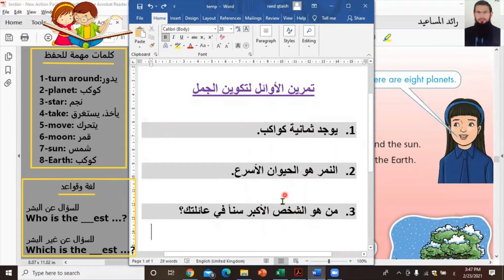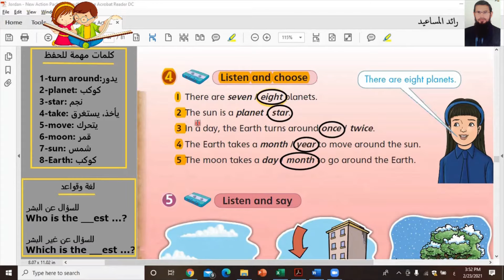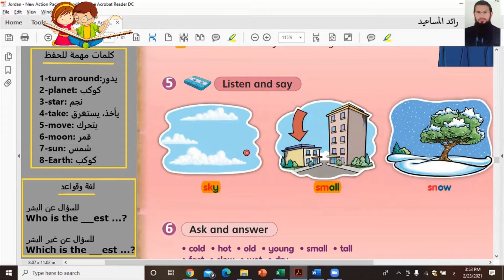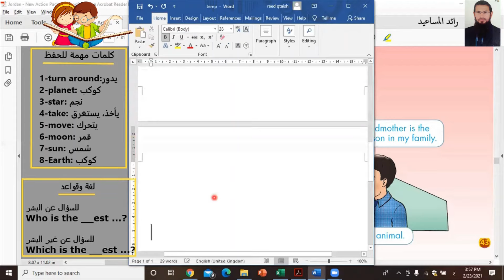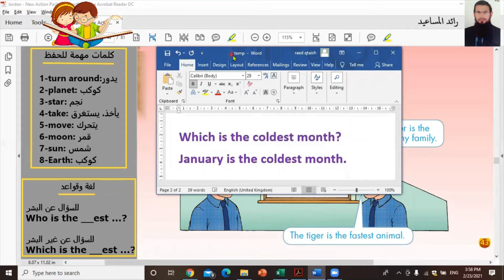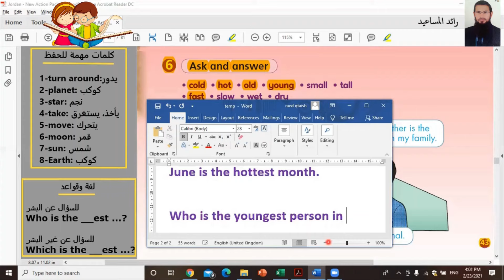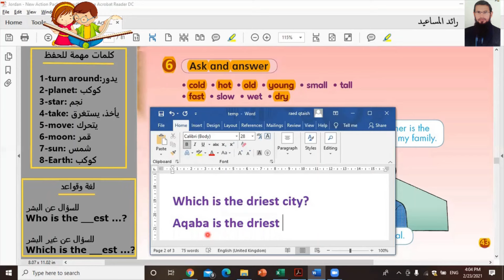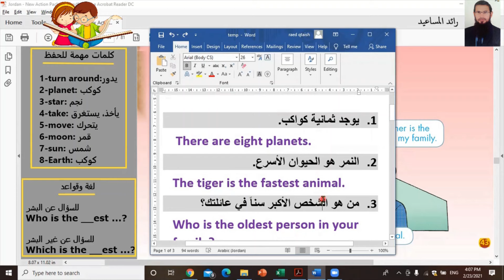انجليزي الصف الرابع كتاب الطالب صفحة 43 الوحدة العاشرة 10 ، رائد المساعيد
شرح منهاج الاردن الفصل الثاني 2023 ، الشرح قبل الحل

روابط مهمة